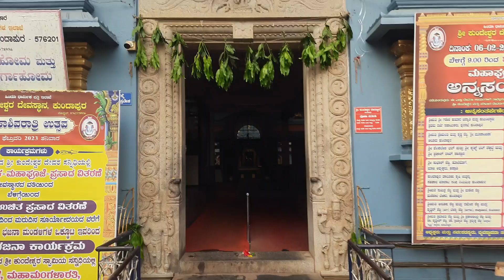Udupi Kundapura Temples